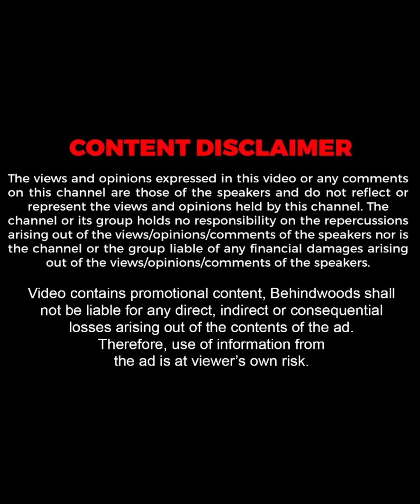"Mallika Sukumaran-നെ മണിയൻപിളള രാജു വിളിച്ച ചീത്ത.."🤣| Maniyanpilla Raju